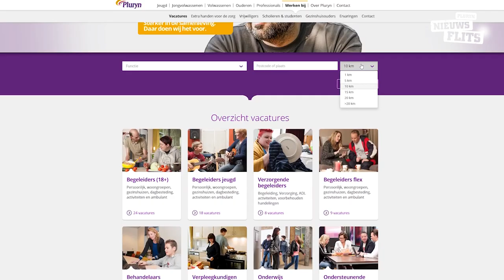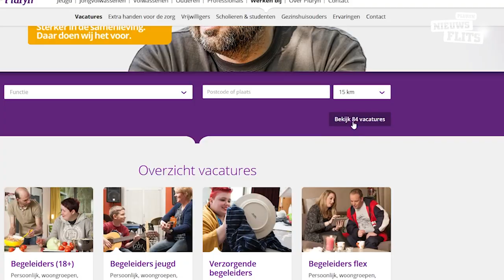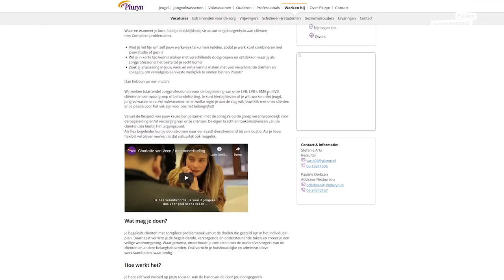Toe aan een nieuwe uitdaging? Ontdek Pluryn!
Zoek je meer uitdaging in je werk? Voldoening? Groeikansen misschien?
Wil je werken met mensen met een complexe zorgvraag? Kom dan
Pluryn ontdekken! Pluryn zoekt mensen die stevig in hun schoenen
staan, stressbestendig zijn en al werken in de zorg. Kijk voor meer informatie op